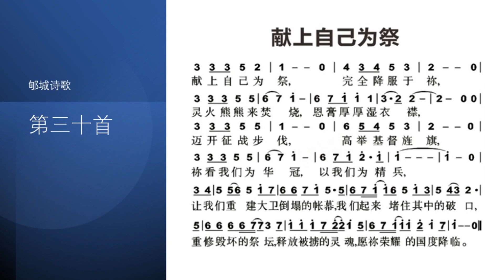郇城诗歌 - 30: 献上自己为祭